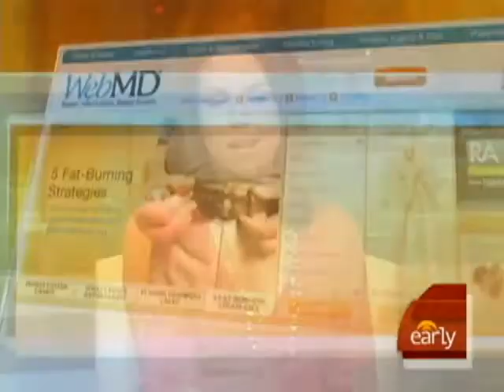Test Predicts Menopause Start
In this latest installment of "HealthWatch," Erica Hill speaks with Dr. Jennifer Ashton about the benefits of an innovative test which can indicate almost exactly when a women will enter menopause.